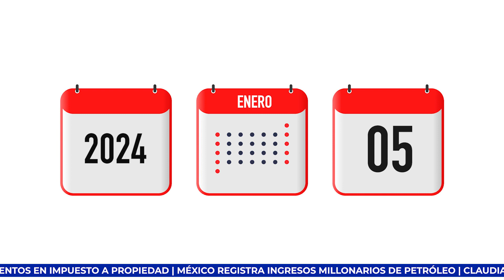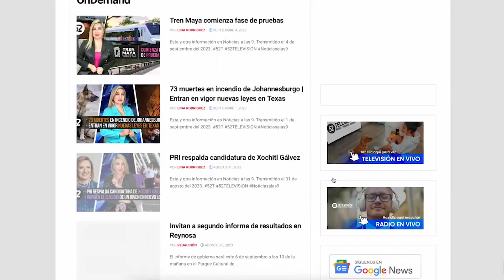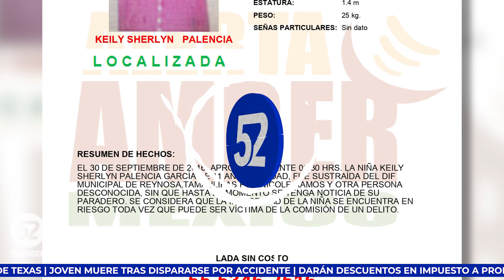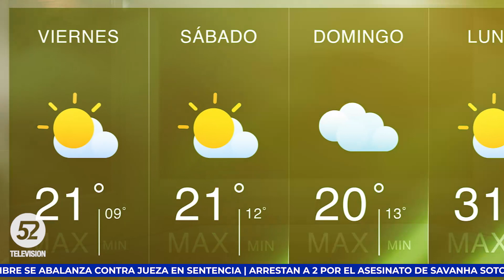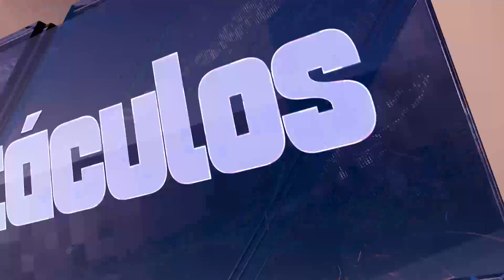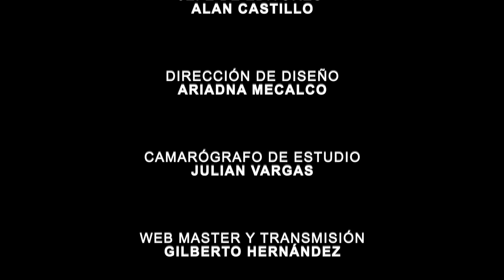Ejecutan A Un Abogado En Ataque Armado | Noticias a las 9 | MÉXICO